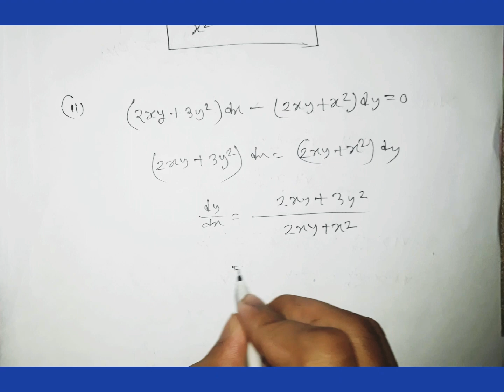Engineering Mathematics | Homogeneous Equation Solved